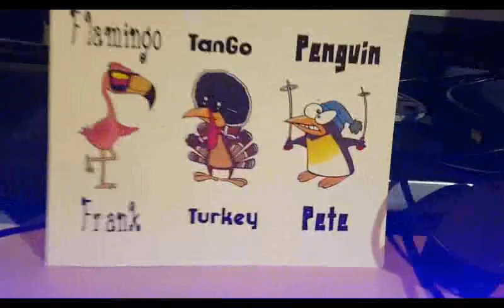Flamingo Tango Penguin Cafe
Your Cafe Getaway from the Everyday